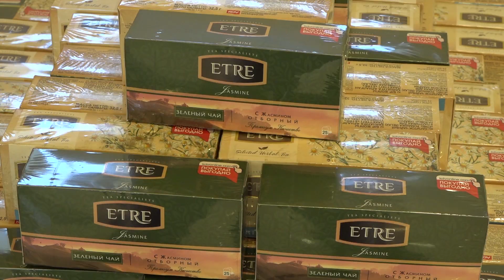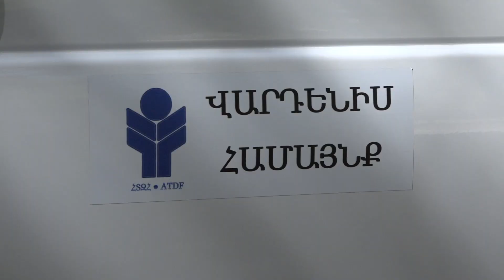«Ֆոկուս օն չիլդրեն նաու»-ն սննդի փաթեթներ է բաժանել Վարդենիսի սահմանամերձ բնակավայրերի 150 ընտանիքի